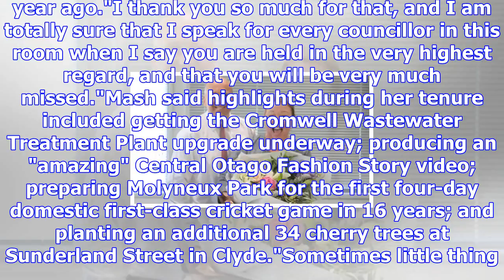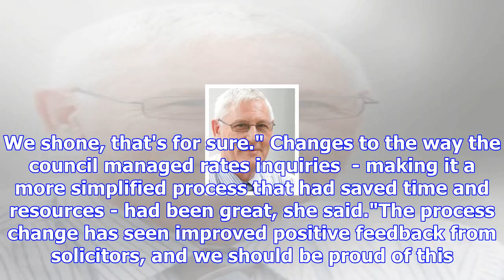Farewell to outgoing central otago district council chief executive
JO MCKENZIE-MCLEAN Last updated 14:47, December 14 2017 Outgoing Central Otago District Council chie...